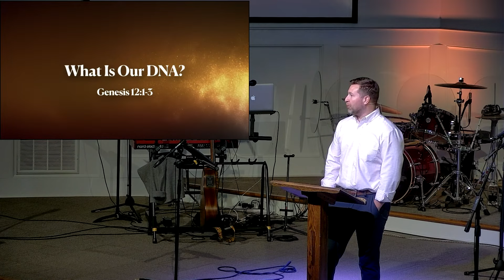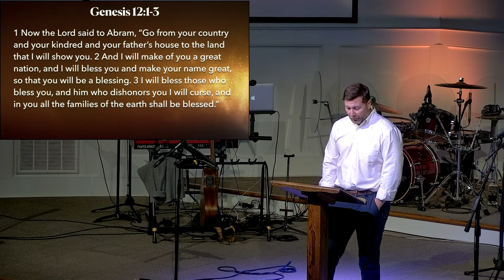What's Our DNA?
Preacher: Andrew Hendley